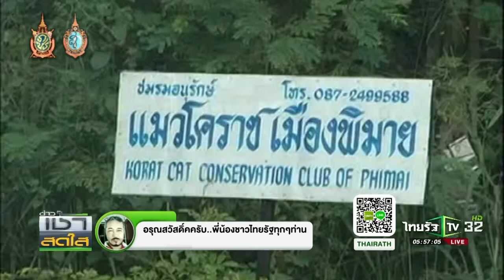สมาคมแมวโลกยอมรับแมวโคราช | 11-10-59 | เช้าสดใส | ThairathTV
นายชูชัย วิเศษจินดาวัฒน์ ประธานชมรมอนุรักษ์แมวโคราช เมืองพิมาย จังหวัดนครราชสีมา ยืนยันว่า สมาคมแมวโลกได้ให้การยอมรับว่าแมวโคราช เป็นแมวพื้นเมืองของประเทศไทย เรียบร้อยแล้ว การที่ชาวสหรัฐอเมริกา และ อังกฤษ พยายามที่จะนำสายพันธุ์แมวโคราช ไปขึ้นทะเบียนกับสมาคมแมวโลก แสดงความเป็นเจ้าของสายพันธุ์ ควรเปลี่ยนชื่อใหม่ เพราะมีการผสมพันธุ์แพร่หลาย มีลักษณะอื่นปน ถือว่าไม่ใช่แมวโคราช เมื่อต่างชาตินำไปผสมข้ามสายพันธุ์ แล้วเรียกว่าโคราชแคท จึงไม่ถูกต้อง ถึงแม้ว่าจะนำไปจดทะเบียนสายพันธุ์กับสมาคมแมวโลกแล้วก็ตาม ก็ควรเปลี่ยนชื่อไปเป็นสายพันธุ์อื่น ที่ไม่ใช่แมวโคราช

แมวโคราช หรือที่เรียกว่า แมวสีสวาด มีต้นกำเนิดในอำเภอพิมาย จังหวัดนครราชสีมา มีการจดบันทึกในสมุดข่อยโบราณมาตั้งแต่สมัยกรุงศรีอยุธยา อธิบายว่า แมวโคราช ขนต้องเป็นสีดอกเลาและสั้น โคนขนสีเมฆ ปลายขนต้องเป็นสีเงิน ตาสีเขียวอ่อน และกลม

นายชูชัย บอกอีกว่า แมวโคราชที่แท้จริง หาดูได้ที่ชมรมอนุรักษ์แมวโคราช อำเภอพิมาย  เลี้ยงไว้ 38 ตัว และคาดว่าปัจจุบัน มีแมวโคราชสายพันธุ์แท้ อยู่ในประเทศไทยไม่ต่ำกว่า 1 พันตัว ส่วนต่างประเทศ มีอยู่จำนวนมาก เพราะมีการเพาะพันธุ์ขายจนได้รับความนิยม แต่อาจมีสายพันธุ์อื่นผสม